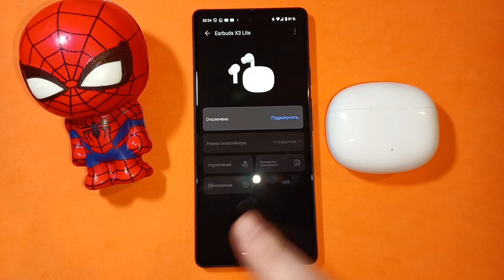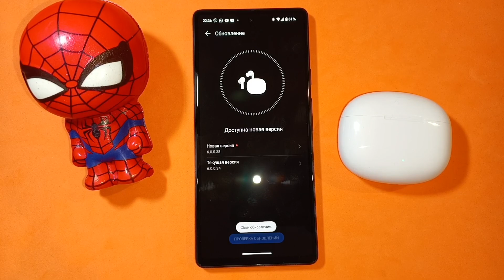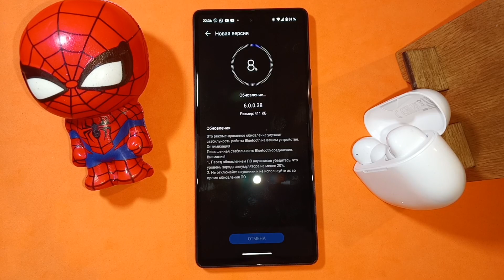НАУШНИКИ HONOR EARBUDS X3 Lite ПОЛУЧАЮТ ОБНОВЛЕНИЕ ПРОШИВКИ!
ЛОТЕРЕЯ МИЛЛИОНЕР НЕ ДАСТ ВАМ ПРОИГРАТЬ?

НОВАЯ ЛОТЕРЕЯ СО СТАРЫМИ ДЫРАМИ!

ИНТЕРЕСНАЯ ЗАРУБА ОТ КРАСИВОЙ ЛОТЕРЕИ?

ЛОТЕРЕЯ ТУТАНХАМОН РЕШИЛА ПРЕПОДНЕСТИ СЮРПРИЗ!

НУ НАКОНЕЦ ТО ЭТА ЛОТЕРЕЯ ДАЛА ПЛЮС!

ЛОТЕРЕЯ ИЗ ОДНОИМЕНОГО ФИЛЬМА 2023!

КАК НАСЧЕТ ЛОТЕРЕИ , В КОТОРОЮ НЕ ПРОИГРАТЬ?

Эта лотерея как КВАЗИМОДА ТОЛЬКО НАОБОРОТ!

СЕГОДНЯ МОЙ ДЕНЬ ПОБЕДЫ В ЭТУ ЛОТЕРЕЮ!

ДИЗАЙН ЭТОЙ ЛОТЕРЕИ ЗАСТАВИТ ЕЕ КУПИТЬ!

КАК ЖЕ ТАК СОВПАЛО В ЛОТЕРЕЕ БОУЛИНГ?

ЛОТЕРЕЯ ЗОДИАК НАСТРОЕНИЕ НЕ ИСПОРТИТ?

ХАЙПОВАЯ ЛОТЕРЕЯ, ДАЮЩАЯ НАДЕЖДУ!

В ЭТУ ЛОТЕРЕЮ ТОЛЬКО ПОБЕДА! НЕ ИНАЧЕ!

В ЭТУ ЛОТЕРЕЮ НЕТ СМЫСЛА ИГРАТЬ?

ПОВЕЗЕТ ЛИ В ЭТУ ЛОТЕРЕЮ НА ЭТОТ РАЗ?

РЕШИЛ РИСКНУТЬ В ЛОТЕРЕЮ ТУТАНХАМОН и ОКАЗАЛОСЬ ЧТО ОН

САМАЯ ДЕШЕВАЯ НОВИНКА СРЕДИ ЛОТЕРЕЙ 2023!

СНОВА НОВАЯ ЛОТЕРЕЯ ОТ СТОЛОТО! ПРОВАЛ 2023?

ЭТА ЛОТЕРЕЯ ХИТ 2023!

ЛОТЕРЕЯ ДЛЯ ТЕХ КТО НЕ ХОЧЕТ МНОГО ТРАТИТЬ!

ЭТА ЛОТЕРЕЯ ДЛЯ КОГО ВООБЩЕ?

НЕПЛОХОЕ НАЧАЛО В ИГРЕ В НОВУЮ ЛОТЕРЕЮ 2023?

ЛОТЕРЕЯ 2023 ГОДА ! БУДЕТ ЛИ ХИТОМ ПРОДАЖ? ЗАМЕНА НОВОГОДНЕМУ МИЛЛИАРДУ?

ЛОТЕРЕЯ ДЛЯ ПЛОХОГО НАСТРОЕНИЯ!

В ЭТУ ЛОТЕРЕЮ НЕВОЗМОЖНО ПРОИГРАТЬ!

НАКОНЕЦ ТО ПРИШЕЛ ЧЕРЁД ЛОТЕРЕИ РУССКОЕ ЛОТО И КВАРТИРНОЙ! ЧТО В ИТОГЕ?

НОВИНКА ОТ СТОЛОТО 2023 ГОДА! ГДЕ ТО Я ТЕБЯ УЖЕ ВИДЕЛ?

КУПИЛ БИЛЕТ САМОЙ КРАСИВОЙ ЛОТЕРЕИ,ОДИН, НО КАКОЙ!!!

ЗАНЯТНЫЙ БАТЛ ДВУХ НАРОДНЫХ ЛОТЕРЕЙ! КАКАЯ ЛУЧШЕ?

ЛОТЕРЕЯ НОВОГОДНИЙ МИЛЛИАРД ПРОДОЛЖАЕТСЯ В 2023!

ЭТА ЛОТЕРЕЯ ПРОСТО ТРЕНЕР ПО ШОКОВОЙ ТЕРАПИИ

ХОЧЕШЬ ЕСТЬ ХАМОН БЕРИ ЛОТЕРЕЮ ТУТАНХАМОН?

ВЕЗУЧИЙ СЛУЧАЙ В ЛОТЕРЕЮ ПОД КОНЕЦ ГОДА!